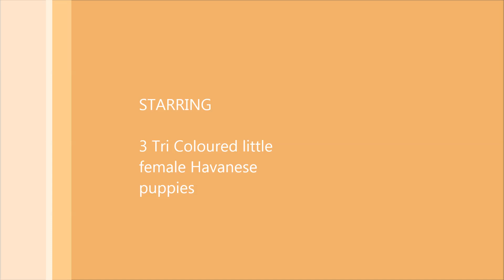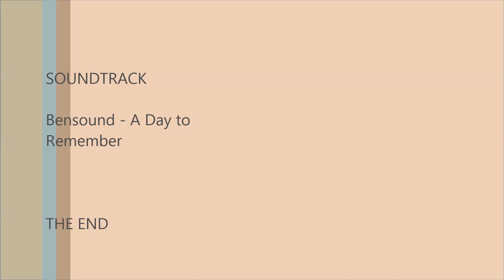Havanese Puppies Born November 5,2018 - Puppies have all found homes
3 Tri Coloured female Havanese puppies playing an bouncing around the living room